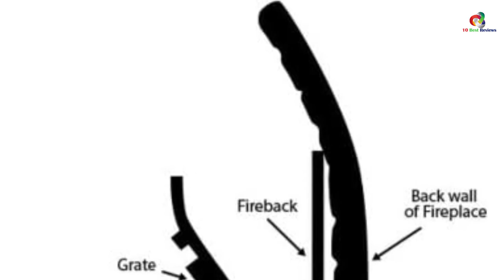✅Top 10 Best Fireplace Back Plates In 2023 Reviews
► Links to the Best  Fireplace Back Plates you saw in this video

✅10. Minuteman International Sun Cast Iron Fireback
✅9. Minuteman International Fleur De Lys Cast Iron Fireback
✅8. Model RF-7 Reflective Fireback
✅7. Black Cast Iron Grape Fireback
✅6. Minuteman International Deer Cast Iron Fireback
✅5. Minuteman International CFB-01
✅4. Grate Wall Of Fire Model RF-5 Reflective Fireback
✅3. Cast Iron Fireback With Oak Leaf Design
✅2. Minuteman International Plain Design Cast Iron Fireback
✅1.Grate Wall Of Fire Model RF-6 Reflective Fireback

To save you both time and money, we’ve narrowed down to some of the best Fireplace Back Plates.
Check out an in-depth review of the best  Fireplace Back Plates in 2022 .

In this video, we make a new research on the top best  Fireplace Back Plates.
This is the best  Fireplace Back Plates  review.
Best time for buying your new  Fireplace Back Plates.